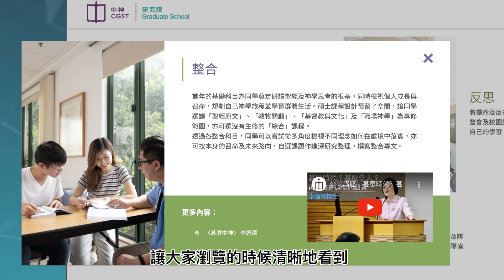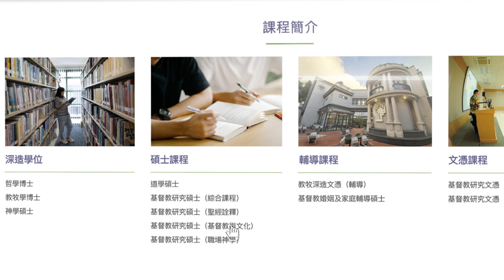【中神全新網站—研究院】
中神的全新網頁是以「整全神學教育」理念設計出來，而「研究院」是非常重要的子網頁之一。 在「研究院」子網頁中你會看到「研究院」的課程理念是包括「反思」、「協作」及「整合」。 在全新的「研究院」子網頁中，提供了很多課程資訊給有意修讀研究院課程的信徒，能夠更快找到所需要的資訊。點擊觀看短片，瞭解優化了的研究院頁面。

🔓功能解鎖 2️⃣： 課程搜尋器🔍

研究院：grad.cgst.edu
普及神學教育部：teach.cgst.edu
圖書館：library.cgst.edu
支持中神：give.cgst.edu